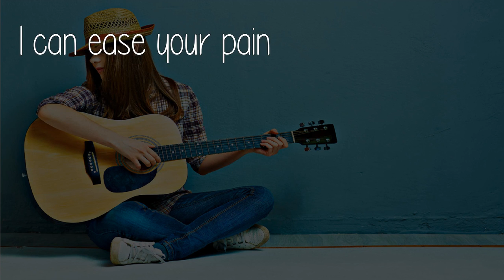What Was The First Song You Learned On The Guitar?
Ours was an ambitious Guitar teacher. He made us play Comfortably Numb by Pink Floyd on our acoustic Guitar. Initially, the transition between chords was painful. We did not start with the conventional B minor chord, thankfully. So, the first